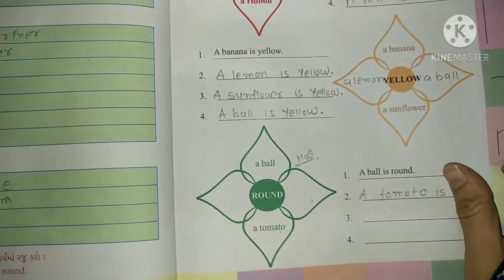Std 4 || English || Unit 5 || Here we are dancing || Part 5 || Gujarati Medium